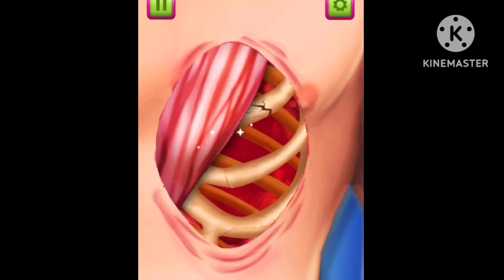rapes bones damage surgery 3D how to viral video on tiktok videohow to viral video on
medicalhow to viral video on tiktok
how to viral video on moj
how to viral video in instagram reels
how to viral first video on youtube 2022
how to viral free fire video on youtube 2022
how to upload a viral video on youtube channel
how to viral short video on youtube in kannada
how to viral short video on youtube shorts feed
how to viral gk shorts video on youtube
how to viral short video on youtube shorts viral kare subscriber increase kare
how to viral pubg shorts video on youtube 2023
how to viral minecraft shorts video on youtube
how to viral youtube shorts video web news hd
how to viral video on youtube channel
how to viral video on youtube new channel 2023
how to upload a viral video on youtube channel english
how to viral video on mx takatak
how to viral video on josh
how to viral video on tiktok real trick tiktok ki video viral karne ka tarika 2022 tach ilham
youtube video viral on 2022 how to video grow mokamal sahi tarika
how to viral short video on youtube 2023 in telugu
how to viral shorts video on youtube mr karmayogi
how to viral your shorts video on youtube